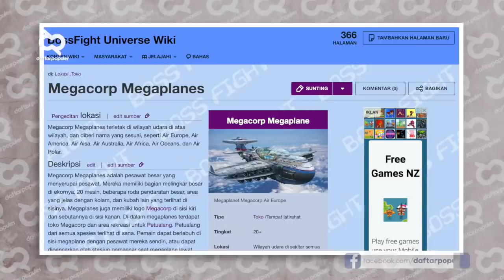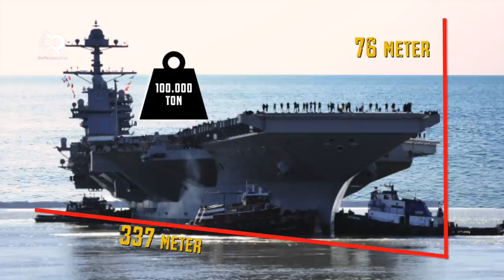Bisa Angkut Ribuan Tentara! Begini Fakta Alutsista Terbesar & Tercanggih dalam Sejarah Dunia Militer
Saat ini semua negara di dunia sedang bersaing untuk saling mengembangkan kekuatan militernya. Berbagai Alat Utama Sistem Senjata alias alutsista canggih pun terus diciptakan demi membuktikan siapa yang terkuat. Kita bongkar sama-sama di dpFact aja yuk.